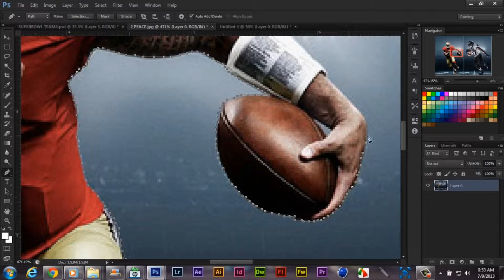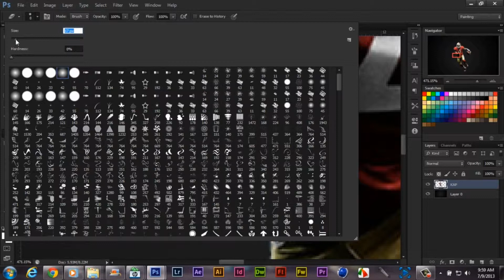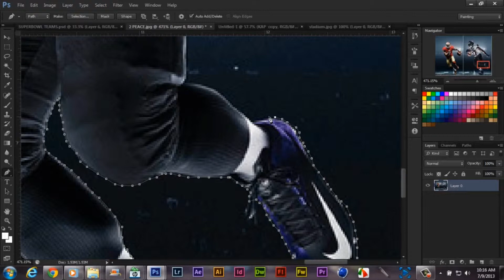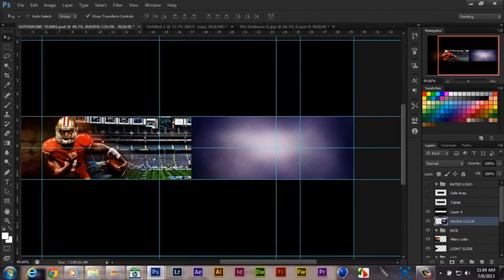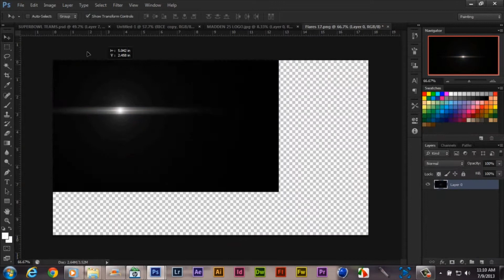Speedart Madden 25 Super bowl YouTube Banner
➤Amazon Gear Store ➝
➤Amazon Book Store ➝

↪Epicgames an Games Links:
➤Creator Code ➝ KOOLAIDMAN100X

➤Skype ➝ koolaidman100x
➤Kik➝ koolaidman100x